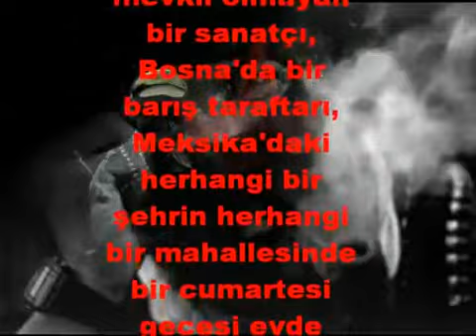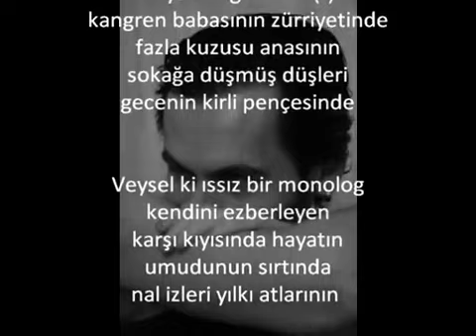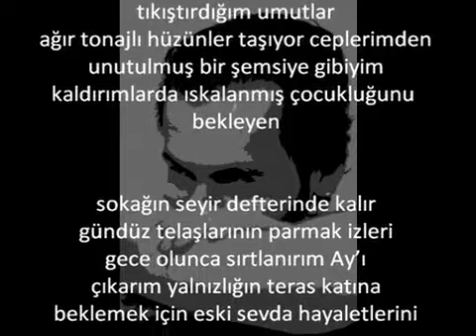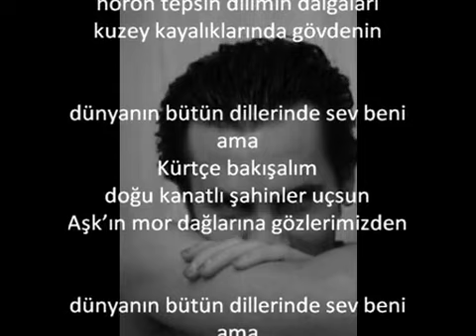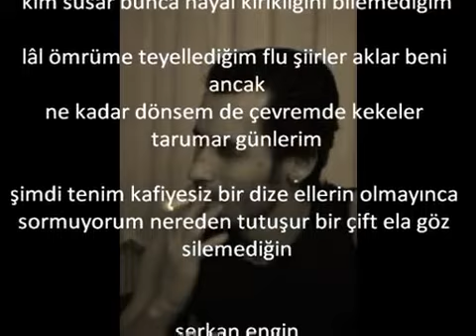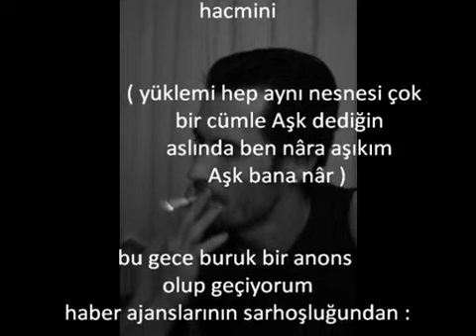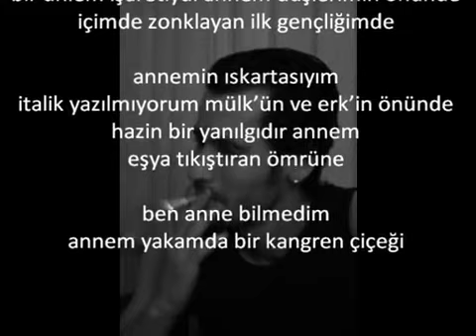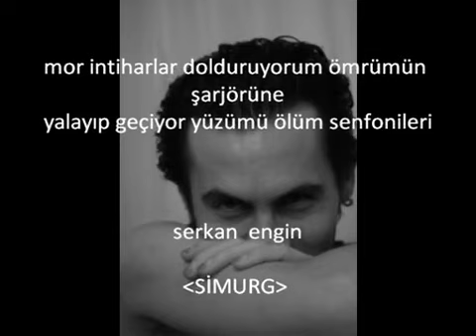Arsız Akrostiş Şiir E-Kitap (İmgeci Sosyalist Şiirler)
İmgeci Sosyalist Şiirler